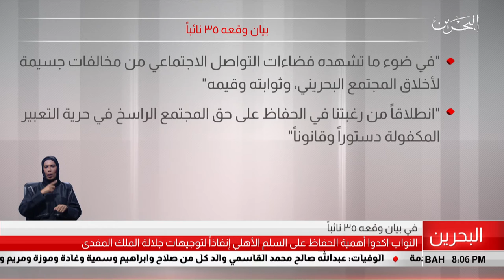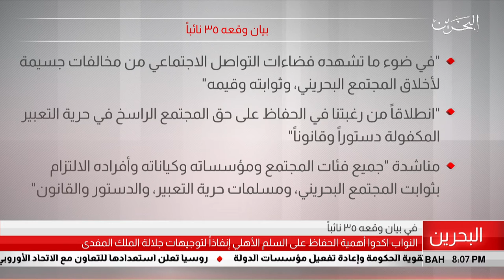البحرين مركز الأخبار : النواب أكدو أهمية الحفاظ على السلم الأهلي إنفاذاً لتوجيهات جلالة الملك المفدى